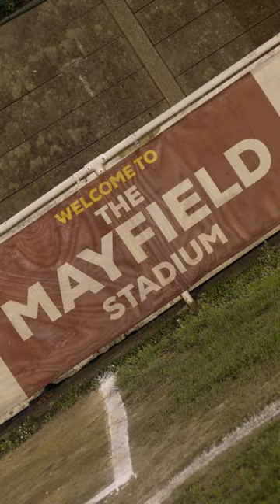Trailer: AFC Croydon Athletic All Access | The Rams | The Derby & The Magic Hat - Episode 5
Inside AFC Croydon Athletic: Exclusive All-Access Club Documentary Trailer 🎥⚽

Get ready to step behind the scenes with "Inside AFC Croydon Athletic," an all-access documentary that gives you an unprecedented look into the heart of a football club that's all about community, passion, and the beautiful game.

This gripping trailer teases the weekly happenings at AFC Croydon Athletic, where the spirit of football runs deep. From the raw emotions of a hard-fought derby loss against Tooting and Mitcham to the strategic planning and hopeful atmosphere that comes with the arrival of our new Director of Football, Andy Johnson, this documentary has it all.

Discover the untold stories of the players, the staff, and the dedicated fans who make AFC Croydon Athletic more than just a football club. Witness the sweat and tears after a tough defeat, the laughter in the locker room, and the tactical discussions that could change the course of the club's future.

🔸 Ready for an inside look at the life of a local football club?

🔹 What are you most excited to see in the full documentary?